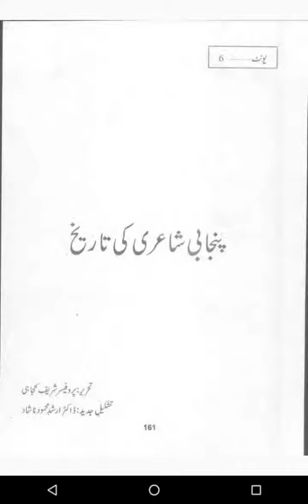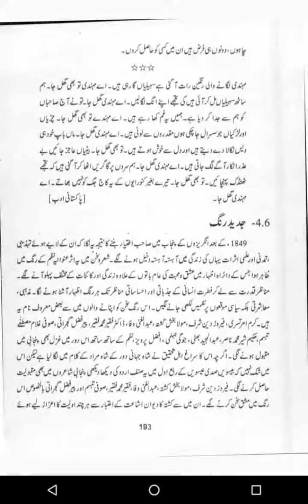aiou. course code 5618.m.a.urdu unit 6